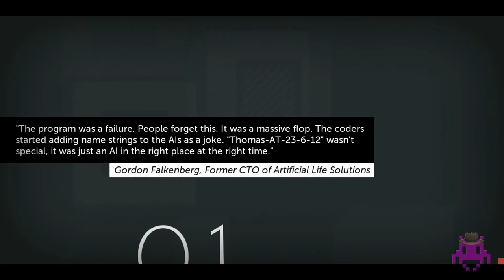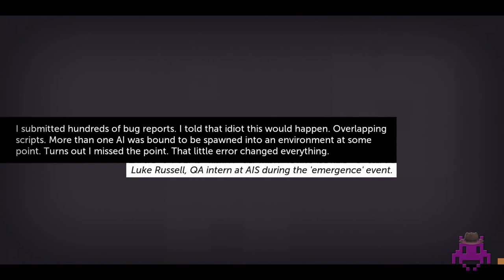Let's Play: Thomas was alone Ep1 - Poor thomas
Thomas Was Alone, and then, Well, he Wasn't.

Thomas Was Alone is an indie minimalist 2D platformer about friendship and jumping and floating and anti-gravity. Guide a group of rectangles through a series of obstacles, using their different skills together to get to the end of each environment.

Listen to awesome music by David Housden. Jump over rectangles meticulously placed by Mike Bithell. Listen to voiceover read wistfully and a bit amusingly by Danny Wallace.

Thomas Was Alone tells the story of the world's first sentient AIs, and how they worked together to, well, not escape: Escape is a strong word. 'Emerge' might be better. 'Emerge' has an air of importance about it, while keeping the myriad plot twists and superhero origin stories you'll discover under wraps. We didn't even mention the bouncing. That'd be overkill.

Artist: Vicetone
Title: California
Genre: Electro

(skip ad, top right)

All songs are free to download and use on your YouTube videos, make sure to credit the artists to help support both the artist and the channel.